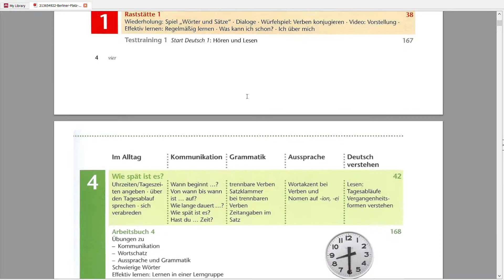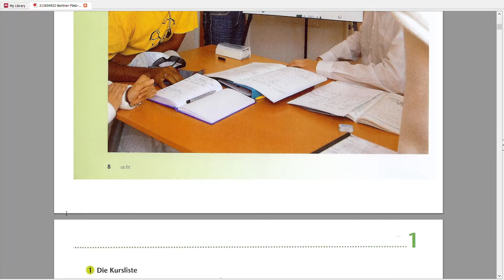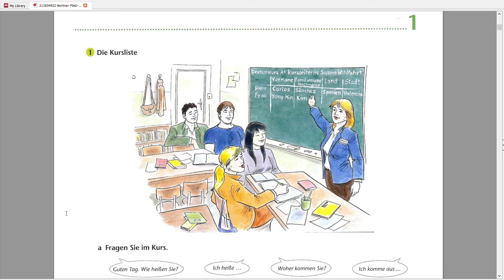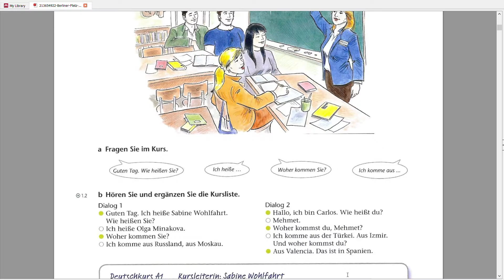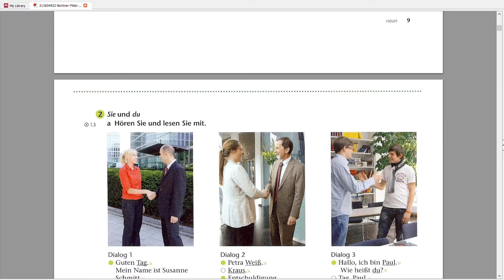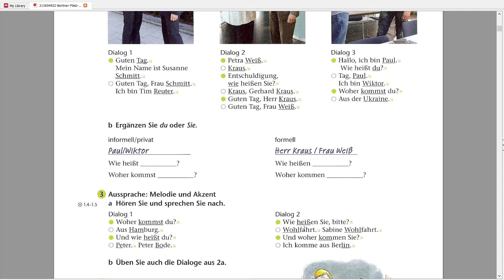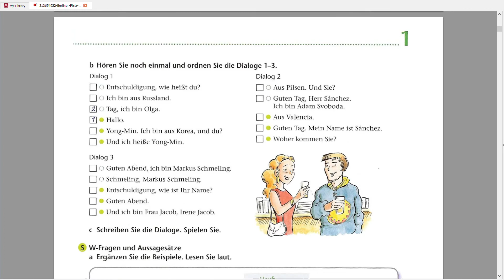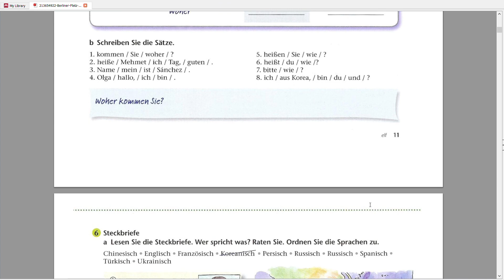آموزش زبان آلمانی به بلوچی سطح A1 - ویدیو شماره ۱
ای اولی ویدیو نت که شما حذمتا پیش کنگ بیت.
امیدین که شما منی واجهین برات و بانوکین گوهارانی واسطا کمکی ببیت
شمی منت وارین که می چنلا سابسکرایب بکنت تا که نوکین ویدیو شمارا پیش کنک ببینت.
شمی گستر  محمد بلوچ